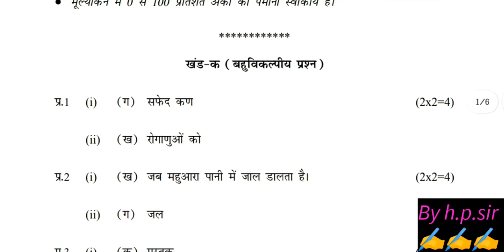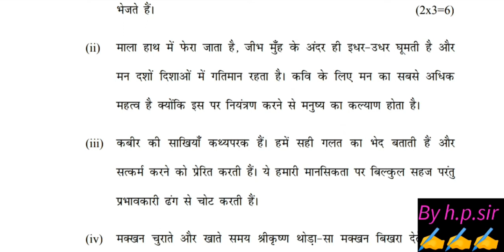class 8th hindi paper answer key level 2 evening shift 18/3/23 ||hindi annual paper solution class 8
class 8th hindi level2 question paper 2023 evening shift 18/3/23||hindi annual paper solution class8
class 8 hindi question paper level 2 evening shift 18/3/23|| hindi annual paper solution class 8 doe
class 8 hindi question paper solution 2023 level 2 // class 8 hindi question paper answer key 2023
class 8th hindi question paper 2023 morning shift 18/3/23|| हिंदी annual paper solution class 8
class 8 hindi paper solution 2023 level2 morning shift//class 8 hindi question paper answer key 2023
class 8 Hindi annual paper solution 2023 level 2 evening shift //class 8 Hindi paper 2023 answer key
class 8 Hindi annual paper solution 17/3/23 || class 8 Hindi paper 2023 answer key evening shift L2
class 8 hindi annual paper solution evening shift 17/3/23|| hindi annual paper solution class 8
class 8th hindi question paper 2023 evening shift 17/3/23|| हिंदी annual paper solution class 8
class 8th हिंदी question paper 2023 evening shift 17/3/23 || hindi paper solution class 8
class 8 Hindi question paper solution,
Hindi question paper solution class 7,
class 8 hindi question paper answer key,
evening shift class 8 hindi paper solution,
class 8 हिंदी paper answer key level 2,
class 8 Hindi paper solution level 2